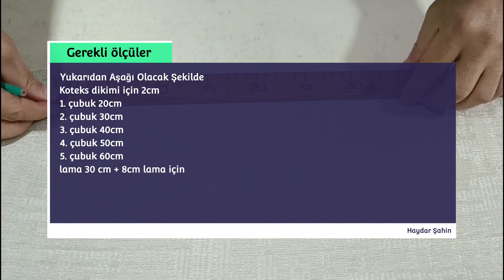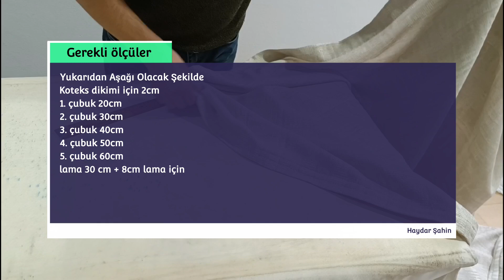Katlamalı Perde Dikimi Full Detaylı Video Dersi.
Gerekli ölçüler videonun içinde paylaşılmıştır videoyu izleyerek ölçülere erişebilirsiniz.